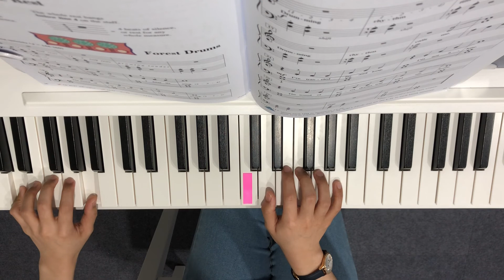Forest Drum p.36-37 [Hal Leonard Level 1]